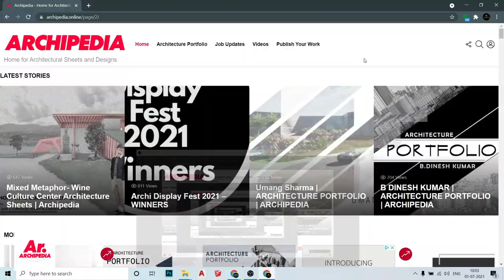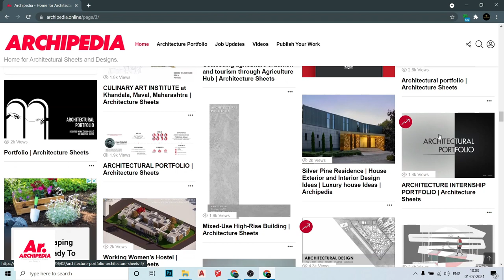SUSTAINABLE COMMUNITY CENTER | Architecture Walkthrough | Entry 26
ARCHI WALKTHROUGH FEST 2021 | ENTRY: 26
ARCHITECTURE WALKTHROUGH BY: Rounak Tambi
College Name/Firm Name : MARWADI UNIVERSITY (INDIA)
YEAR: 2nd Year
SITE AREA : 5084 SQ.MT.
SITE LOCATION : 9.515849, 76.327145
CATEGORY: Public
PUBLISHED BY:ARCHIPEDIA

THIS IS SUSTAINABLE COMMUNITY CENTER FOR 200 PEOPLE IN ALAPPUZHA, KERELA, INDIA. THIS IS MY 4TH SEMESTER STUDIO WORK AND DESIGNE BRIF WAS BUILT COMMUNITY CENTER IN HOT AND HUMID CLIMATE SO I CHOOSE ALLAPUZHA, KERELA, INDIA. AND MY DESIGNE HAS PARKIN, OPEN AND CLOSED CAFE AREA WITH ZULA SITTINGS, HUGE RECEPTION AREA WITH WAITING AREA, LIBRARY, MUSIC AND DANCE ROOM, MULTYPURPOSE HALL, INDOOR AND OUT DOOR WORK SHOP, SAND PITCH FOR CHILDREN, OPEN YOGA SPACE AND PART LAWN, GYM, INDOOR PLAY CLUB, SWIMMING POOL, OUT DOOR PLAY AREA, OPEN SITTING AREA WITH LOTS OF VEGETATIOS AND JOGGING TRACK.
Architecture Walkthrough place the major role in visualizing any architecture building or Interior design before construction. Archipedia aims to showcase best architecture video content through Archipedia YouTube channel!